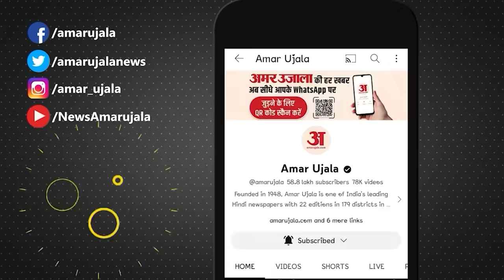Weather Forecast 01 March 2024: देखिए क्या है आपके यहां मौसम का हाल | Amar Ujala